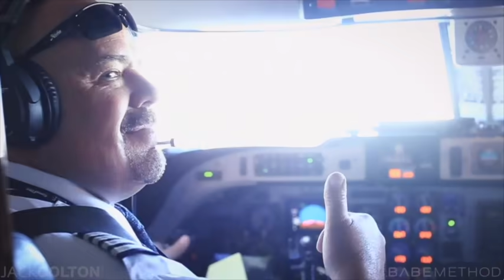Beverly Hills Design Institute (BHDI) - Gowns for the BABEMETHOD EXPERIENCE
Live the Dream… Couture, Private Jets, Sports Cars, Beautiful People, Night Life,… and Wildest Time Ever.

The designer of the dresses: Sonia Ete, the founder of Beverly Hills Design Institute (BHDI)/Couturier Celebrity Designer

Start your career in Fashion Design at Beverly Hills Design Institute (BHDI):

To provide an education of excellence that transforms unique creators into life-long professionals who design the world with the essence of Haute Couture.

Beverly Hills Design Institute was founded as a higher institution of learning to teach the principles and techniques of fashion that go above and beyond those ordinarily taught in the United States, by providing instruction combining European Haute Couture and American fashion. Unique to American fashion education, BHDI teaches Pattern Design and Fashion Design separately with faculty active in the industry.

Located at the heart of one of the Fashion and Entertainment centers of the World, in the prestigious Flynt Building in Beverly Hills, Beverly Hills Design Institute offers innovative, challenging, and flexible fashion education programs that prepare a diverse student population for professional excellence in design, fashion, and business.